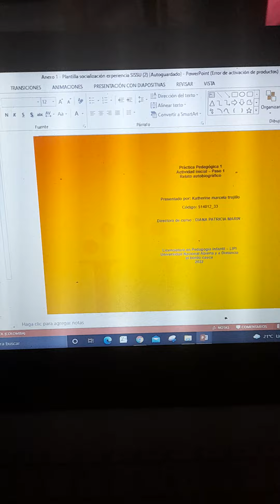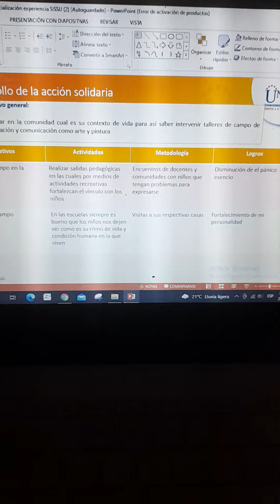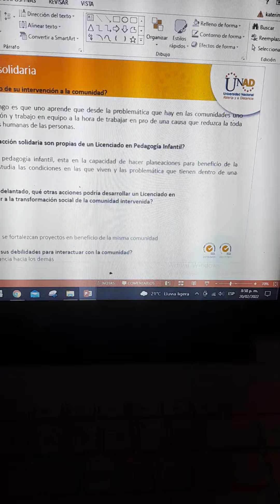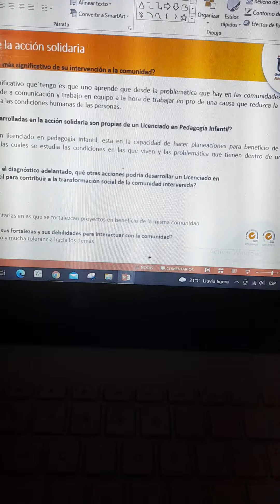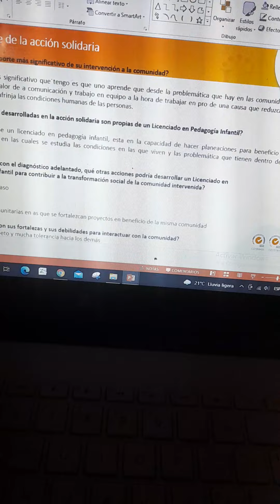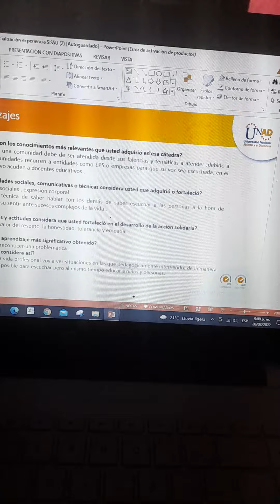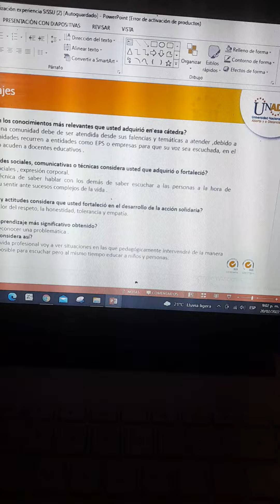fase 1 relato autobiografico